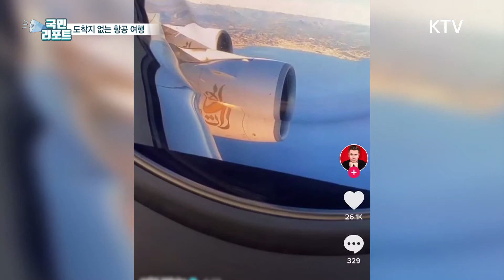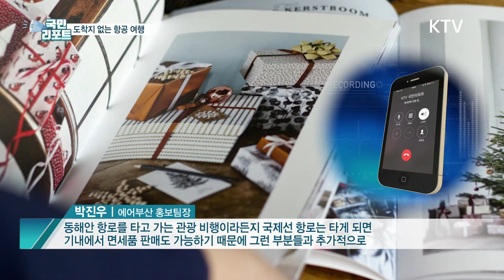도착지 없는 비행? 코로나19에 출시된 새로운 비행상품! [국민리포트]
요즘 SNS와 예능에서 해외여행을
가고 싶어 하는 세계 각국의 사람들이
집을 비행기처럼 꾸며놓고
대리만족 하는 걸 종종 찾아볼 수 있습니다.

현실에서 실현하기 힘든 해외여행을
이렇게라도 해서 위안 삼는 건데요.

이런 세계인들을 위해 각 항공사는
도착지 없는 비행 상품을
잇따라 내놓고 있습니다.

반응이 어떨지 궁금하시죠?